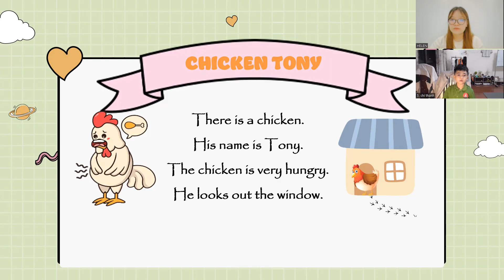Video Test định kỳ lớp C19 - Chí Thanh